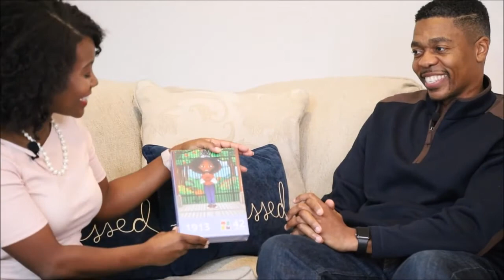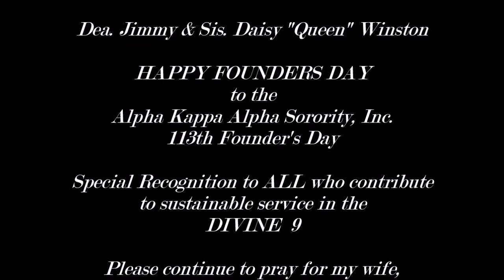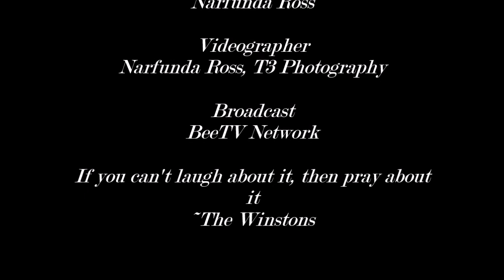Winstons' WOW Moment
Rev. Michael T. & wife, Courtney Winston share personal WOW moments that have become very theraputic